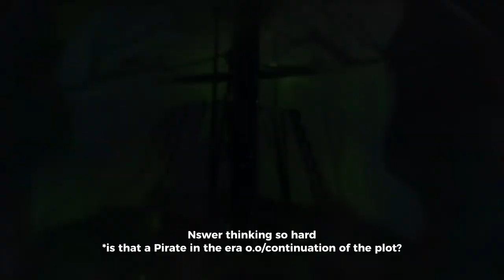DO YOU THINK SAME AS ME?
NMIXX SÕNAR 2ND COMEBACK